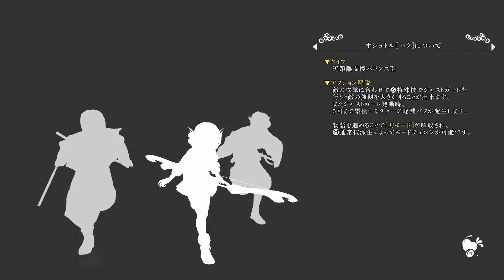[うたわれるもの斬2]第3回(3-1) 旅の博徒(前編)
PS5版うたわれるもの斬2の初見プレイです。

エンナカムイ拠点(アップデートによりウコンとマロロが編成可能になる～白皇演武、第弐章・武人伝[旅の博徒 前編]受注～何やら落ち込んでいるノスリに話しかけるオシュトル[ハク]～どうやら賭博で負け続け金がなくなってしまったらしい～不信に思ったオシュトルはオウギに調べるよう依頼する～報告に来るオウギ～イカサマであるという情報をノスリが聞く～ノスリが賭博場へ向かう～後を追うオシュトルとオウギ)～賭博場(壺振り師に真相を問いただすノスリ～否定するもオウギがイカサマを暴く～壺振り師は山賊を呼び戦闘になる～部隊編成～主目標：次々と出現する敵の撃破～撃破後、主目標：次々と出現する敵の撃破～臨時目標：流れ者の山賊・古豪の撃破～主目標：目標地点への到達～主目標：次々と出現する敵の撃破～臨時目標：流れ者の山賊・幹部の撃破～主目標：目標地点への到達～主目標：次々と出現する敵の撃破～任務達成～逃げ出す山賊達～山賊を追いかけようとするノスリをオシュトルが制止する～３人で会話～帰還)まで

次回 3-2